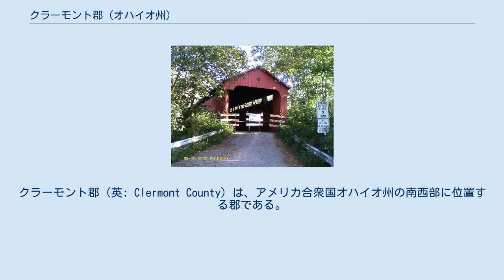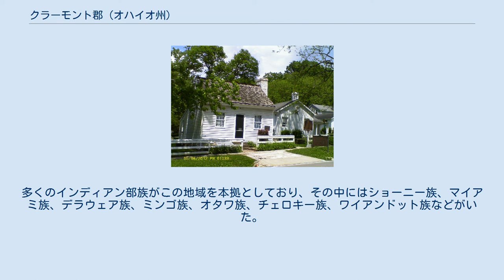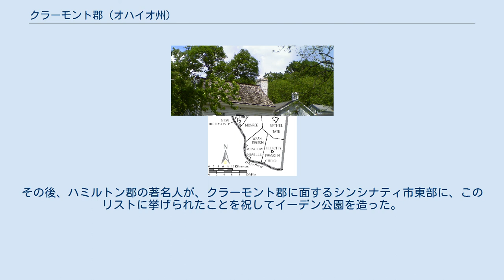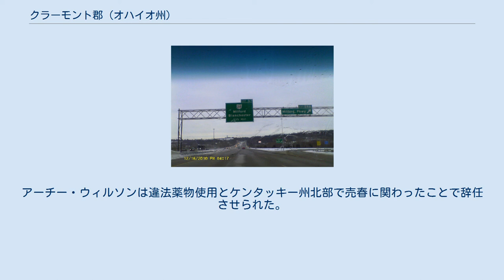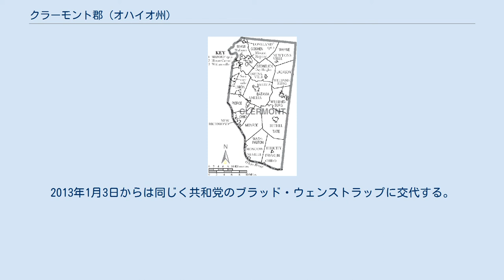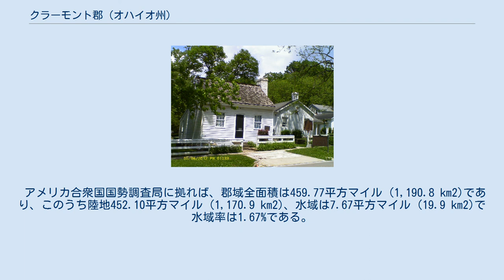クラーモント郡 (オハイオ州)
クラーモント郡（英: Clermont County）は、アメリカ合衆国オハイオ州の南西部に位置する郡である。
州内では8番目にできた郡であり、またアパラチア山脈地方に入る郡では最も西にある。
2010年国勢調査での人口は197,3637人であり、2000年の177,977人から10.9%増加した。
郡庁所在地はバテイビア村（英: Batavia、[bəˈteɪviə]、人口1,509人）であり、同郡で人口最大の都市はミルフォード市（人口6,709人）である。
 クラーモント郡はケンタッキー州とインディアナ州にも跨るシンシナティ・ミドルタウン大都市圏に属している。
郡名はフランスのクレルモン地方に因んでおり、「晴れた山」を意味している。
 クラーモント郡は1800年にオハイオ州8番目の郡として設立され、北西部領土の中では11番目だった。
クラーモントはフランス語の「晴れた山」を意味する言葉であり、1600年代にフランス人探検家が初めてこの地域を眺めたときのことを表している。
多くのインディアン部族がこの地域を本拠としており、その中にはショーニー族、マイアミ族、デラウェア族、ミンゴ族、オタワ族、チェロキー族、ワイアンドット族などがいた。
郡内で最後のインディアン集落は、リトルマイアミ川の東支流、グラッシー・ラン合流点に沿ったジャクソン郡区マラソンの南2マイル (3 km) にあった。
ワイアンドット族がそこに1811年まで住んでいた。
この場所は郡内でも最大の開拓時代の戦闘であるグラッシー・ランの戦いが起こった場所であり、1792年4月10日に開拓者のサイモン・ケントンがインディアン戦士テクムセと衝突した。
 クラーモント郡最初の集落かつ最初の郡庁所在地は1796年に設立されたウィリアムズバーグだった。
1823年、ニューリッチモンドが郡庁所在地となり、さらに1824年にはバテイビアに移され、それが今日まで続いている。
1822年4月27日、郡内のポイントプレザントで、のちの南北戦争で北軍の総司令官となって英雄になり、第18代アメリカ合衆国大統領にもなったユリシーズ・グラントが生まれた。
その生家は当初1室だけの丸太小屋であり、今日観光地になっている。
1890年、グラントの生家は当初の場所から動かされ、船で多くの水路に沿って移動されて市民が眺めることになった。
この家はシカゴの博覧会にも展示され、その後にクラーモント郡に戻された。
 ジョージ・ワシントンはかつて郡内の土地の3区画を所有していた。
1800年に建設された石造り酪農家の家屋がクラーモント郡最古の現存する建築物と考えられている。
ウィリアムズバーグ村南第3通り沿い、ハーモニーヒルの傍にある。
ハーモニーヒル（地域最初期の農場）は、郡内最初期の測量士であるウィリアム・ライトルが建設した。
かつて主要なインディアン道だったブルスキン・トレイルが郡内の州道133号線に沿って南北に走っており、開拓者サイモン・ケントンやダニエル・ブーンが狩猟や戦争の遠征のときに使った。
ジョン・ハント・モーガンが率いた南軍の襲撃隊が1863年に郡内に侵入した。
クラーモント郡最後の屋根付橋は1878年に架けられたものであり、アメリカ国道50号線近く、ストーンリック・ウィリアムズ・コーナー道路沿いにある。
 1900年、多くのプロテスタント会派やカトリック教会の牧師達が集まって、地球上でエデンの園があったはずと考えられる場所10か所をリストアップした。
そのリストには中東、ヨーロッパ、アフリカの地名が挙げられていたが、クラーモント郡は多くの果樹があり、昔インディアンが蛇の形をした塚を築いていたので、その1つに挙げられた。
その後、ハミルトン郡の著名人が、クラーモント郡に面するシンシナティ市東部に、このリストに挙げられたことを祝してイーデン公園を造った。
 1905年、オーエンズビルの民主党員ジョン・M・パティソンが、クラーモント郡民としては初のオハイオ州知事に選ばれた。
パティソンはミルフォード市に住み、プロモントと呼ばれた邸宅に住んだが、これを公式の知事官邸として使った。
この家屋は現在博物館になっており、図書館とその他歴史的な記念品を収めている。
ミルフォード市メインストリート906にある。
他に著名な郡民としては、1914年に初代オハイオ州最高裁判所長官となったバテイビア出身のヒュー・ニコラスがいる。
 クラーモント郡裁判所事務...